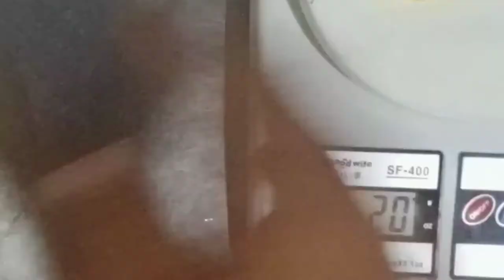MEMBUAT BAHAN ROTI KERING ATU ROTI BAGELEN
Assalamualaikum.saya mebuat video .cara membuat bahan roti kering atu Bagelen mini sangat ringan seperti kapas.dan renyah . termakasih.